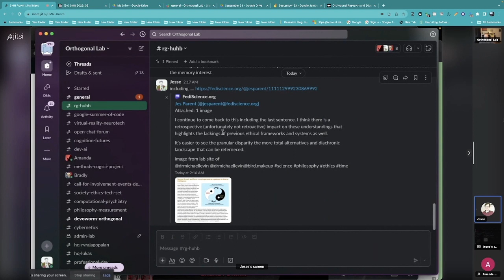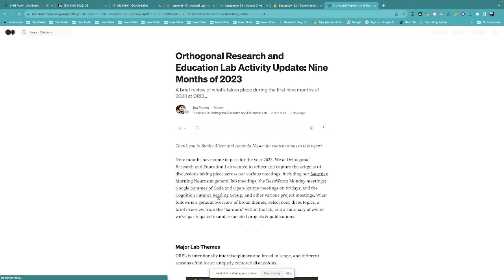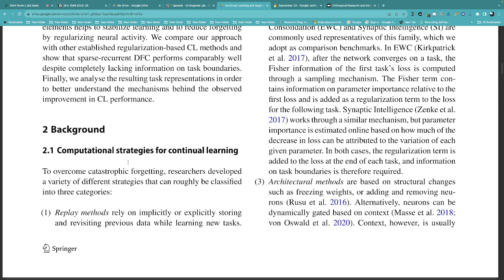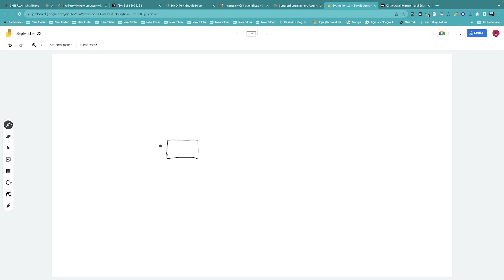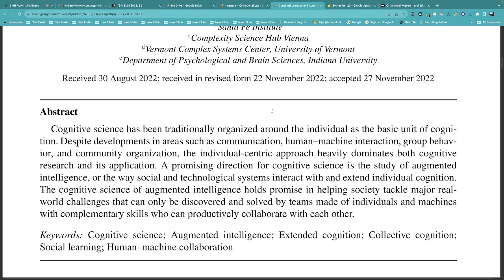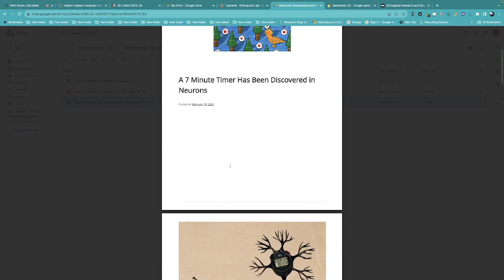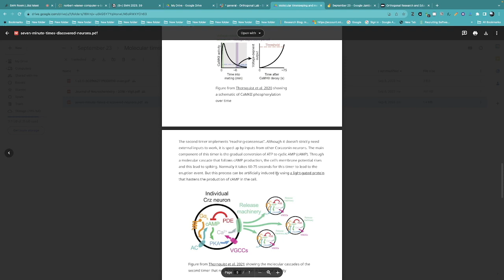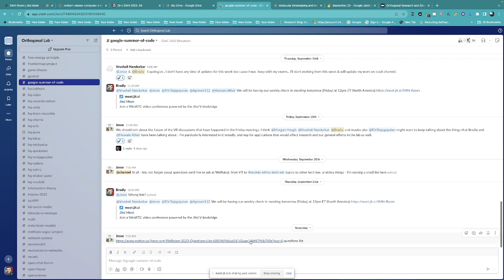Saturday Morning NeuroSim, 9-23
Attendees: Bradly Alicea, Jesse Parent, Morgan Hough, and Amanda Nelson.
Updates, Jesse's framing and discussion of "Ethical Implications of Diverse Intelligences". Continual learning and augmented intelligence. Molecular timekeeping, memory, and the multiple timescales of cognition.